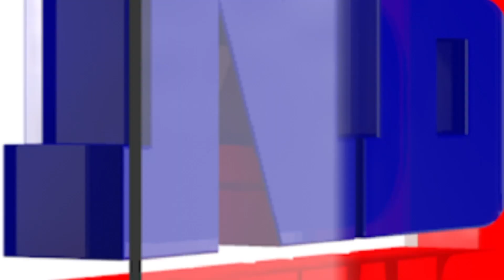৫ৰাজ্যৰ নিৰ্বাচন ঘোষণা